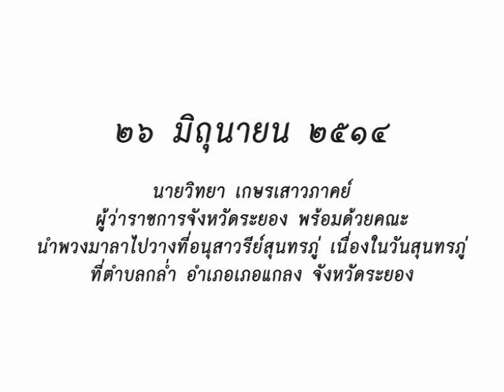วันนี้ในอดีต ๒๖ มิถุนายน ๒๕๑๔ นายวิทยา เกษรเสาวภาคย์ วางพวงมาลาที่อนุสาวรีย์สุนทร ในวันสุนทรภู่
นายวิทยา เกษรเสาวภาคย์ ผู้ว่าราชการจังหวัดระยอง พร้อมด้วยคณะ นำพวงมาลาไปวางที่อนุสาวรีย์สุนทร เนื่องในวันสุนทรภู่ ที่ตำบลกล่ำ อำเภอเภอแกลง จังหวัดระยอง

 ที่เห็นอยู่นี้คืออนุสาวรีย์สุนทรภู่ ซึ่งตั้งอยู่ที่ตำบลกล่ำ อำเภอเภอแกลง จังหวัดระยอง และเมื่อวันที่ ๒๖ เดือนนี้ซึ่งเป็นวันสุทรภู่ นายวิทยา เกษรเสาวภาคย์ ผู้ว่าราชการจังหวัดระยอง พร้อมด้วยนายกเหล่ากาชาดจังหวัดระยอง ผู้ทน ผู้บังคับการสถานีทหารเรือสัตหีบ นักศึกษามหาวิทยาลัยศิลปากรหัวหน้าส่วนราชการ ข้าราชการฝ่ายทหารและตำรวจ รวมทั้งนักเรียน ผู้แทนสมาคมและประชาชนนำพวงมาลาไปวางที่อนุสาวรีย์นั้น เมื่อเวลา ๑๐ นาฬิกา เพื่อรำลึกถึงพระคุณของสุนทรภู่ที่ได้สร้างวรรณกรรมไว้ให้แก่อนุชนรุ่นหลังได้ศึกษาจำนวนมากมาย เรื่องที่ดีเด่นเรื่องหนึ่งในจำนวนหลายสิบเรื่องที่อนุชนรุ่นหลังได้รู้จักก็ คือ  เรื่องพระอภัยมณี คณะรัฐมนตรีได้ลงมติให้สร้างอนุสาวรีย์สุนทรภู่ ที่ตำบลกล่ำ อำเภอแกลง จังหวัดระยอง เมื่อวันที่ ๕ มีนาคม ๒๕๑๑ ตามข้อเสนอของกระทรวงมหาดไทย โดยจัดสรรงบประมาณให้จังหวัดระยอง และนายวิทยา เกษร เสาวภาคย์ ผู้ว่าราชการ จังหวัดได้หาทุนสมทบกับงบประมาณที่ได้รับจากข้าราชการ พ่อค้า นักเรียนและประชาชนในจังหวัดนั้นและจากจังหวัดใกล้เคียงจนสร้างสำเร็จ นายถวิล สุนทรศารทูล รัฐมนตรีว่าการกระทรวงมหาดไทยไปเปิดเมื่อวันที่ ๒๕ พฤษภาคม ๒๕๑๓ ปัจจุบันที่บริเวณอนุสาวรีย์สุนทรภู่กลายเป็นสถานที่พักผ่อนหย่อนใจของชาวจังหวัดระยอง ชาวพระนคร -- ธนบุรี และชาวจังหวัดใกล้คียงที่ไปเป็นประจำ  เพราะนอกจากจะได้พักผ่อนแล้ว ยังจะได้ชมสวนทุเรียน สวนเงาะ อีกทั้งทัศนียภาพชายทะเลอันสวยงามของจังหวัดระยองอีกด้วย